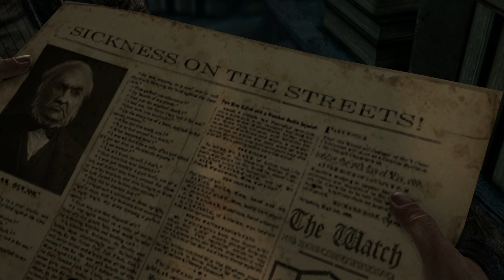Thief - Český Let's play 2. část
Takže další letsplay, další umírání, další lockpickování ... ta hra je fak